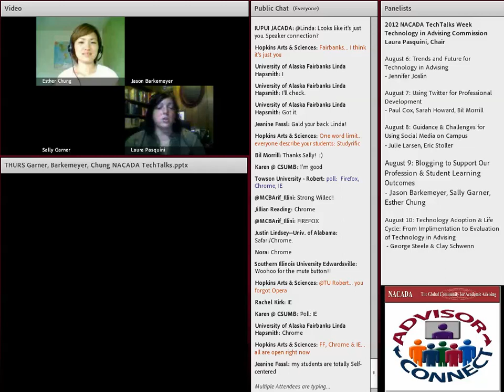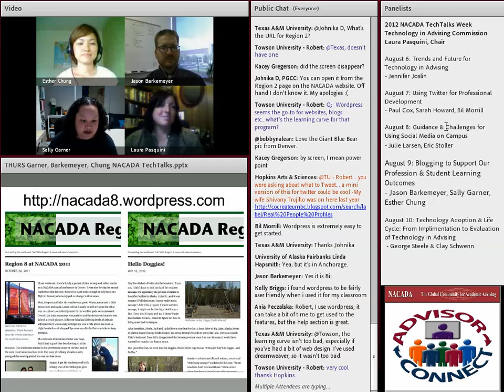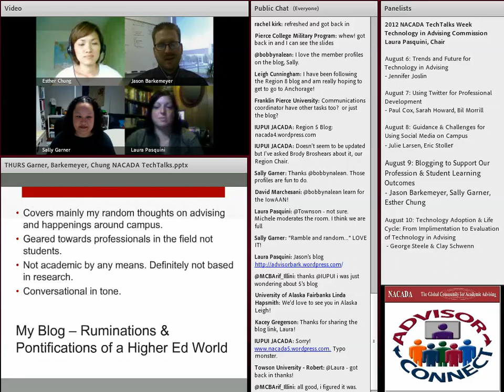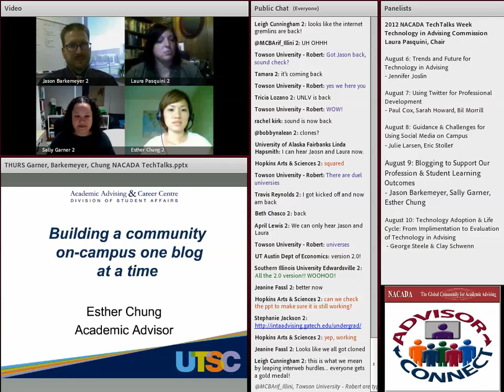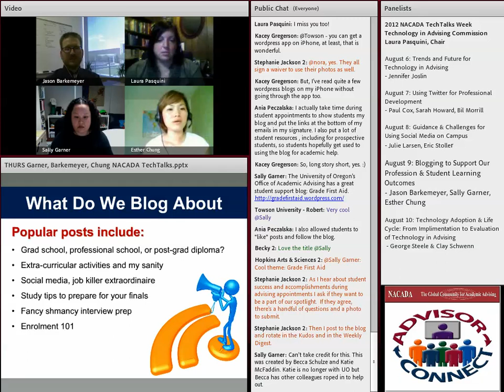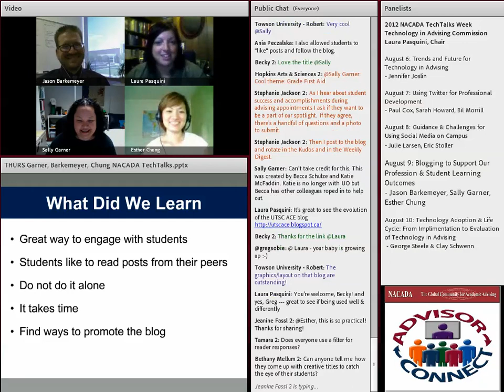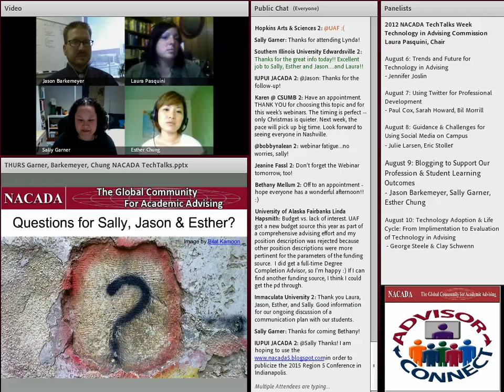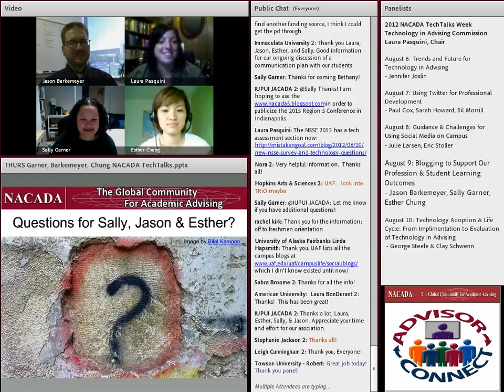NACADA TechTalk 8-9-12: Blogging to Support Advising & Student Learning Outcomes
Advising Reflections & Sharing: Blogging to Support our Profession & Student Learning Outcomes

Blogs are a way to reflect, share, and build a community. Come learn how blogging can help connect students to resources, improve your staff development, or connect your professional and faculty advisors in your advising unity and beyond. Our panelists will share their experiences and ideas of how blogging helps them professionally, personally, and on campus.